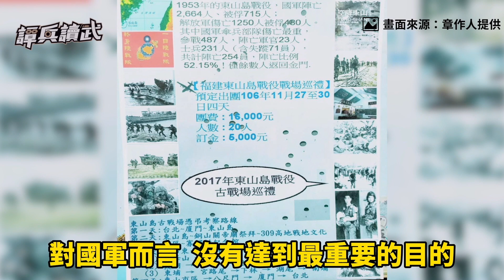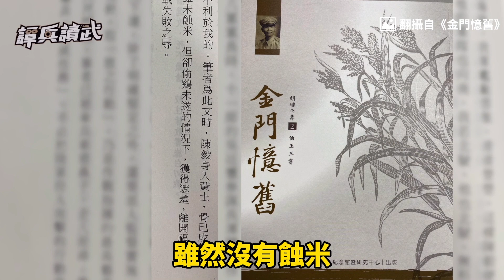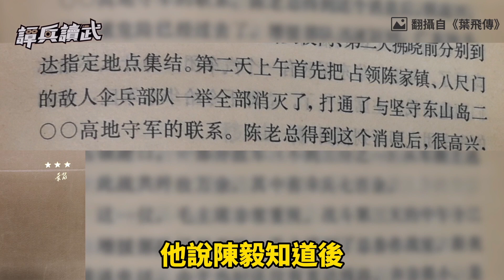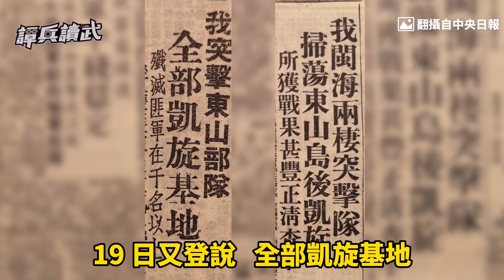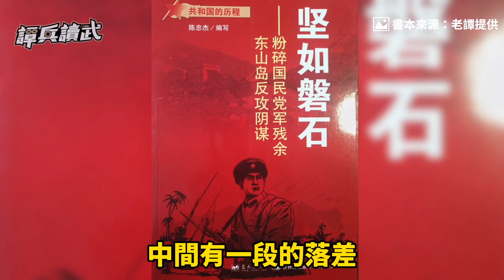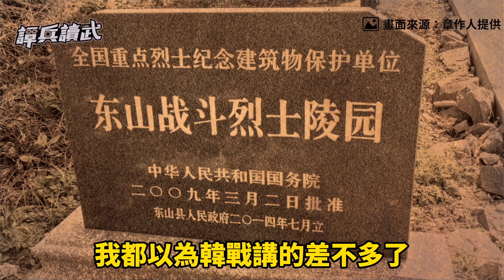東山島戰役 農業社會的兵打工業時代登陸戰｜譚兵讀武EP78精華